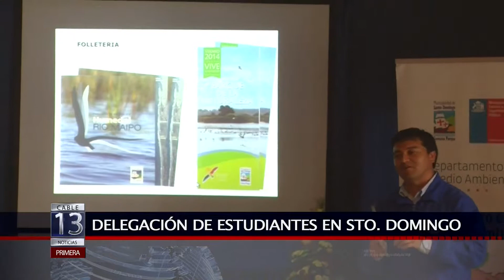26 ENE 2015 DELEGACIÓN DE ESTUDIANTES EN SANTO DOMINGO